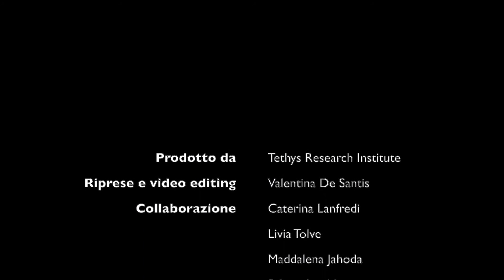Mezzacoda: L'Istituto Tethys lancia l'allarme per una nuova balenottera in difficoltà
Ecco il video della nuova balenottera in difficoltà avvistata il 20 agosto al largo di Arma di Taggia, nel Santuario dei Cetacei. L'animale, battezzato Mezzacoda, appare gravemente mutilato probabilmente a causa della collisione con una nave.

Video prodotto da Tethys Research Institute
Riprese di Valentina De Santis